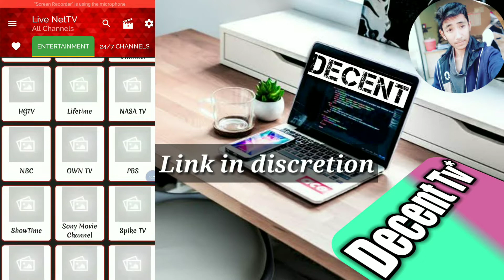Psl video| how to watch_Psl on your mobile |Video by Decent TV*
Live Net TV application is especially designed for those people who want to enjoy their favorite television shows and movies on the go. The content can be streamed in standard definition as well as high definition with the application. If you want to download the APK file of the application, then you need to visit the official website of the app developer as the application is not available on Google Play Store as of now.
Instagram link: I'm on Instagram as @ali_chaudhary73. Install the app to follow my photos and videos.